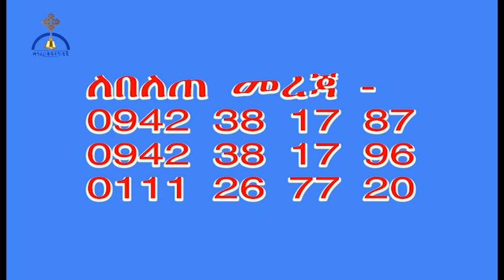MK TV ለዜማ መሣርያዎች እና ለልሳነ ግእዝ ሥልጠና ፈላጊዎች …